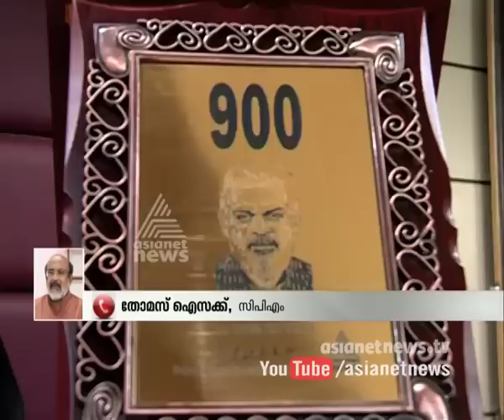Thomas Isaac responds on the Demise of T N Gopakumar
ടി എന്‍ ഗോപകുമാറിന്റെ വിയോഗത്തില്‍ തോമസ്‌ ഐസക് പ്രതികരിക്കുന്നു